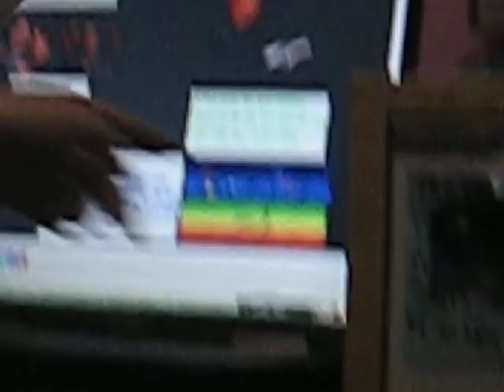We are back !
heyy jo mo jo jo!